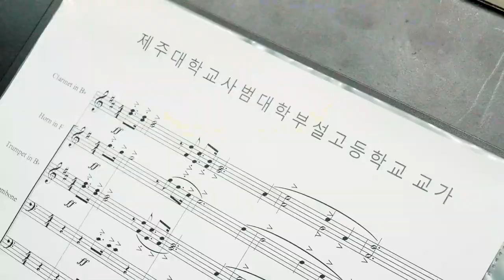제주대학교사범대학부설고등학교 교가